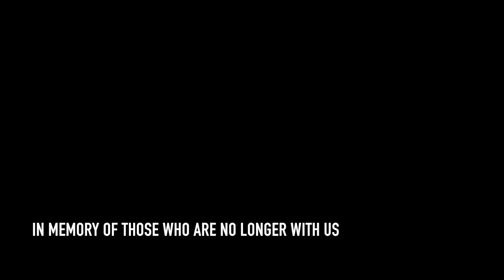Heartbeat Zero / full system